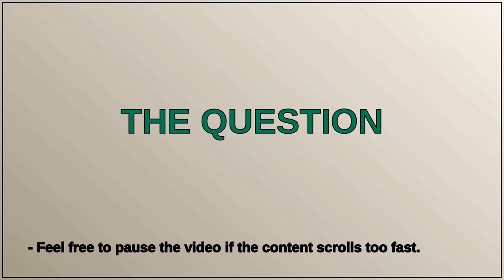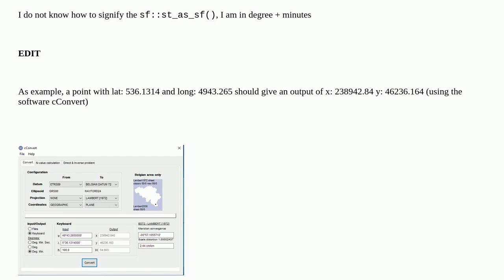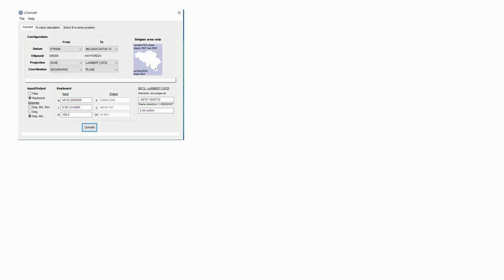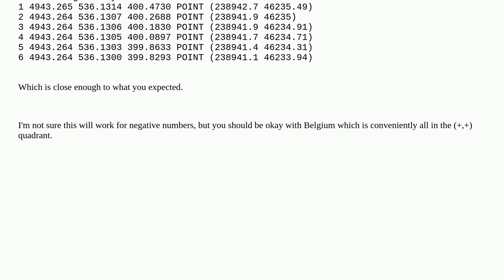Impossibility to transform coordinates in degree with sf R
A special thanks goes out to the community

  sf coordinates coordinate-system r